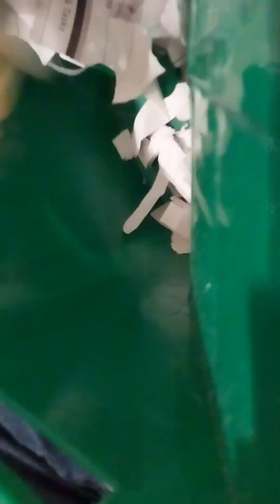Toy garbage truck packing out on pre christmas recycling